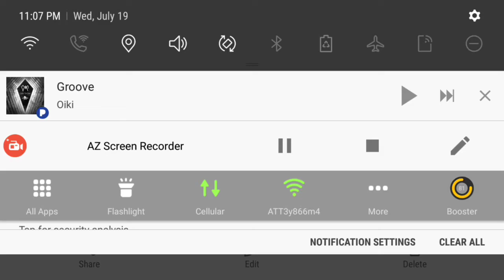No scope bo1 tomahawk